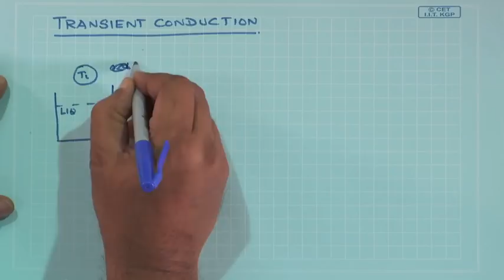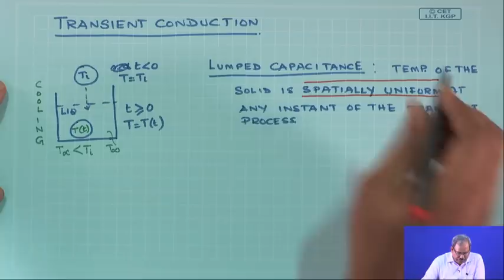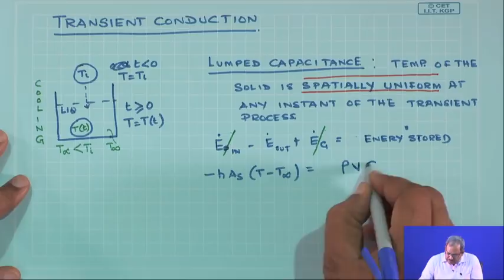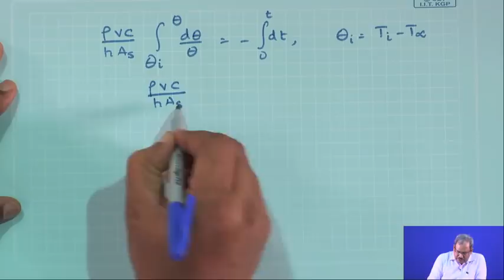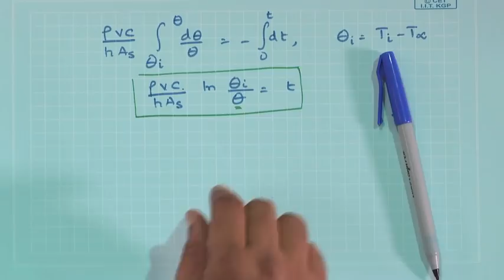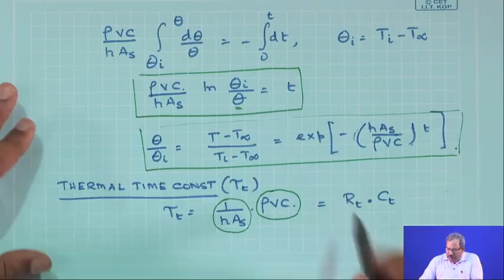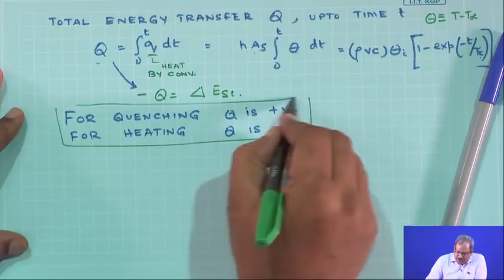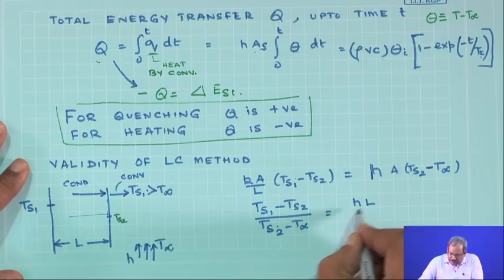Lecture 10 : Transient Conduction